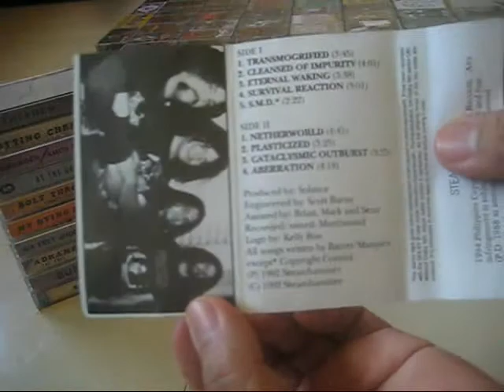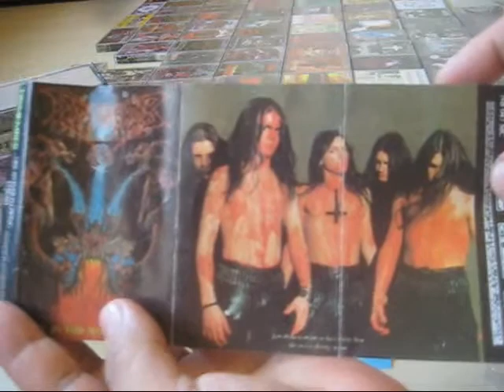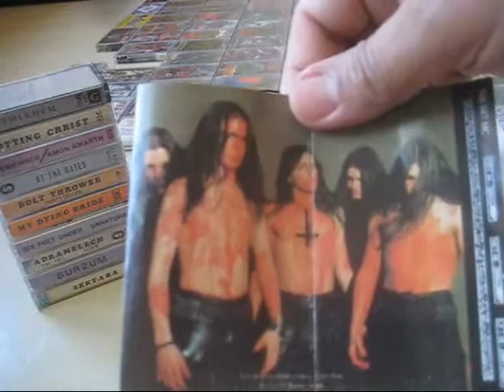Solstice - Survival Reaction (Cassette tapes)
Old Skool Death Metal Cassette Tapes